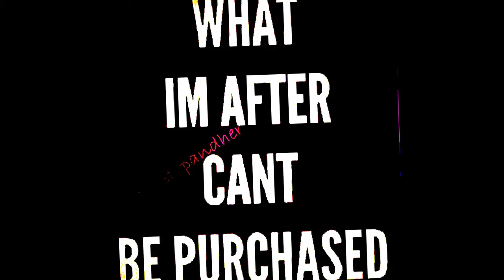PRINCE OF PAIN- PRAY(POP)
POP FT MAHOGANY LIVE AT AN OPEN MIC
WEST SIDE CHICAGO
POP productions
video editing by IQ
Joel Quinones